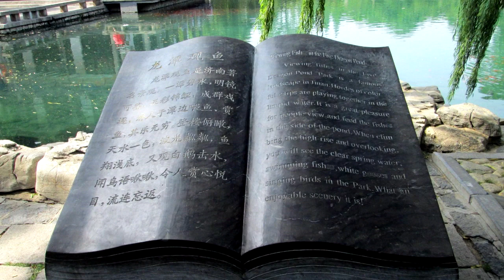Wu Long Tan - Five Dragon Pool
The Five Dragon Pool (五龙潭) is a culturally significant pond fed by artesian karst springs in the city of Jinan, Shandong Province, China. It is one of the best known springs among the 72 famous springs of Jinan.

Legend links the Five Dragon Pool to the Tang Dynasty general Qin Shubao, whose residence is said to have stood at the site. According to the legend, the spring pool formed after torrential rains that submersed Qin Shubao's home.

In 1985, the Five Dragon Pool Public Park was established and the garden landscape surrounding the springs was restored.